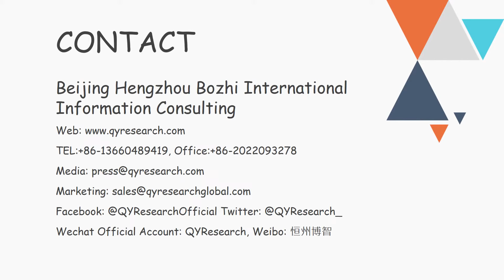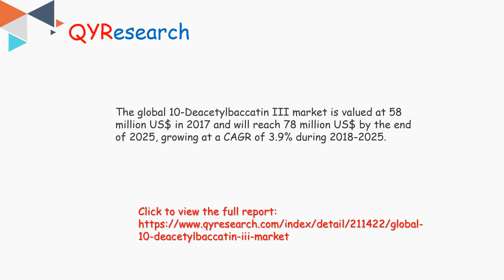Global 10-Deacetylbaccatin III market will reach 78 million US$ by the end of 2025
The global 10-Deacetylbaccatin III market is valued at 58 million US$ in 2017 and will reach 78 million US$ by the end of 2025, growing at a CAGR of 3.9% during 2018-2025.